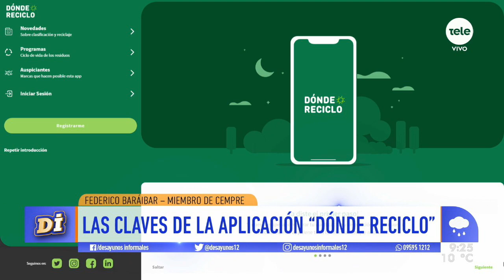Dónde Reciclo se renueva y va por más: "La idea es integrar todos los planes en un solo lugar"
Federico Baráibar, integrante de Compromiso Empresarial para el Reciclaje Uruguay, explicó qué ofrece la aplicación y cómo podemos hacer nuestro aporte al ambiente.